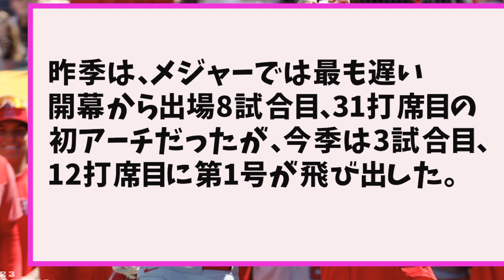【大谷翔平 第1号ホームラン！！】トラウト&大谷 トラウタニのアベックホームラン！！【なんJ反応】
プロ野球の話題のニュースや面白いスレを紹介しています。